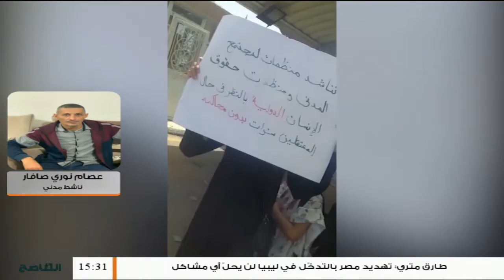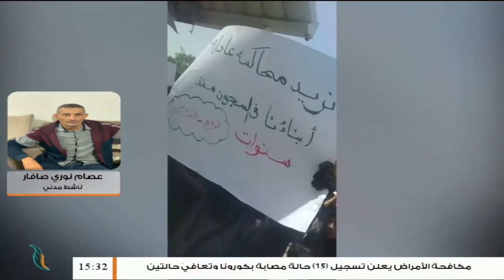عصام صافار/ناشط مدني: استطاع بعض المحتجين مقابلة النائب العام ووعدهم بعرض جميع المعتقلين على النيابة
عصام_صافار/ ناشط مدني: استطاع بعض المحتجين مقابلة النائب العام ووعدهم بعرض جميع المعتقلين على النيابة... المزيد في سياق المداخلة

ــــــــــــــــــــــــــــــــــــــــــــــــــــــــــــــــــــــــــ
ــــــــــــــــــــــــــــــــــــــــــــــــــــــــــــــــــــــــــ
يمكنكم تحميل تطبيقنا TANASUH TV على الهواتف الذكية: